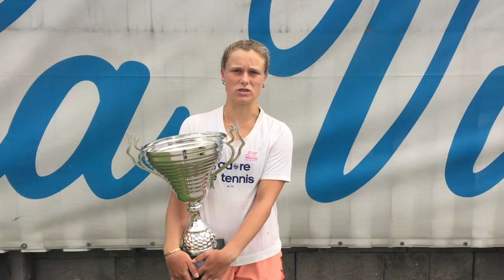Ladies Future Vienna: Interview mit Mira Antonitsch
Mira Antonitsch nach ihrem ersten internationalen Damen-Turniersieg im Videointerview mit tennisnet.com-Redakteur Manuel Wachta.